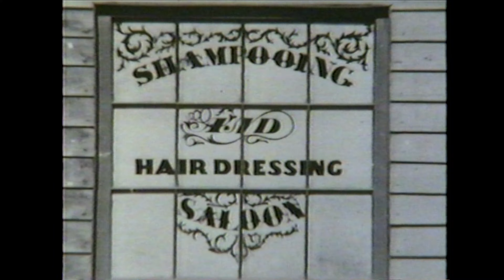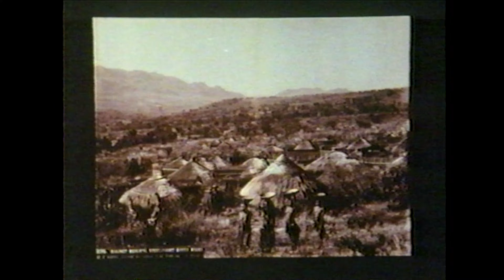Camera: Early Photography - Episode 9 - "Outback and Beyond" (1979)